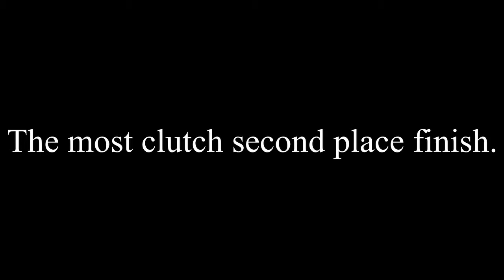Just Kart things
SRB2K is pretty fun. A little unfair in certain...areas, but fun.

-This video is not targeting kids. This is part of the new implementation of the YouTube Guidelines to be compliant with COPPA; setting your videos as 'for kids' will remove your video from ever being discovered by viewers apart from having a direct link, almost like unlisting a video. This is not a good thing.

-That's not what I want for my channel. I want people to be able to find this on their own.